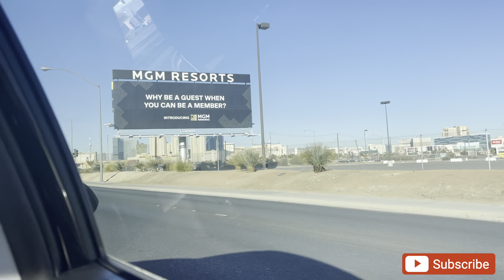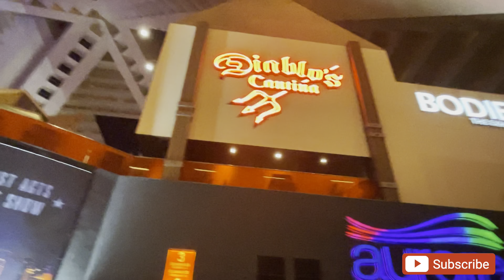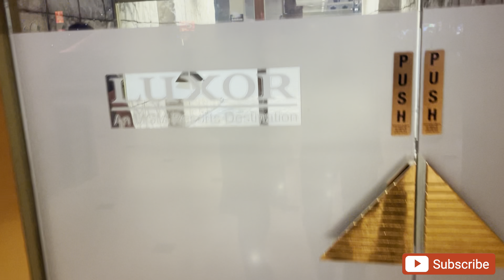FIRST TIME IN VEGAS I HAD A BALL DOPE BAECATION MUST SEE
My First time ever in Vegas

Dope vacation in Vegas

My girlfriend and I flew across the state from Virginia to Vegas I had a blast.

If you have not been to Vegas, you have to take that trip?